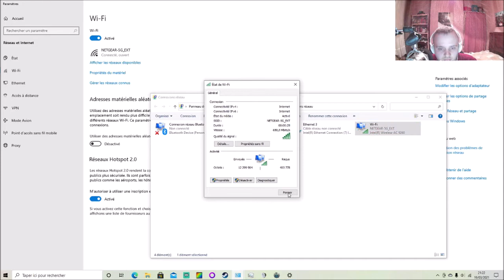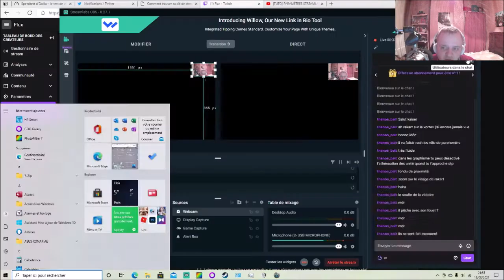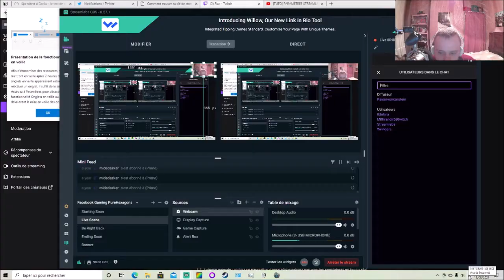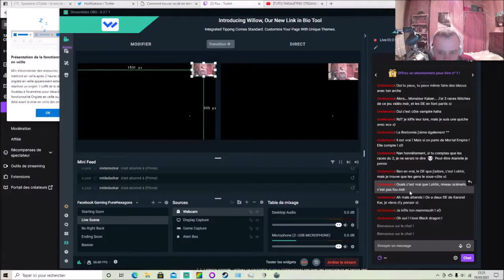[FR] Total War Warhammer 2 - Découverte du FLC Rakarth Campagne Oeil du Vortex